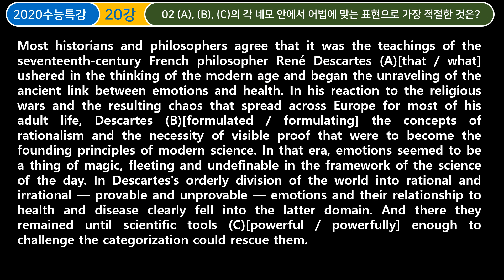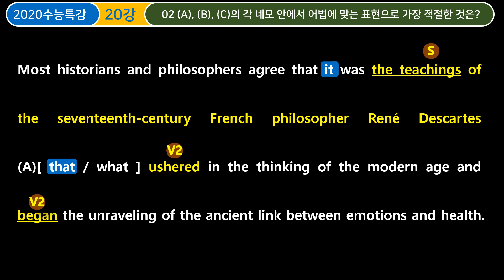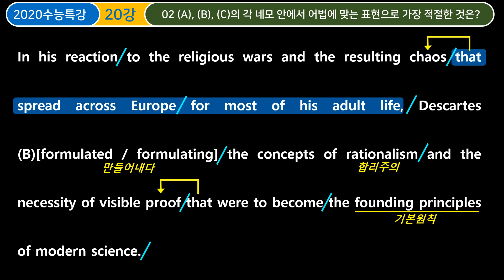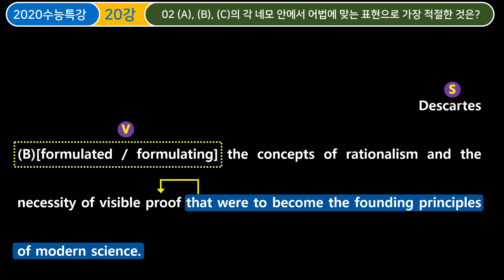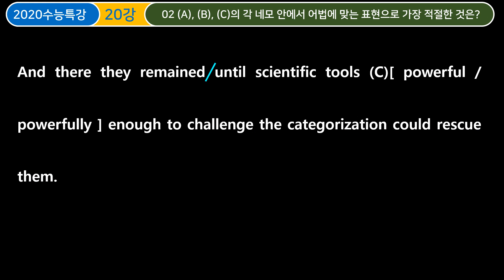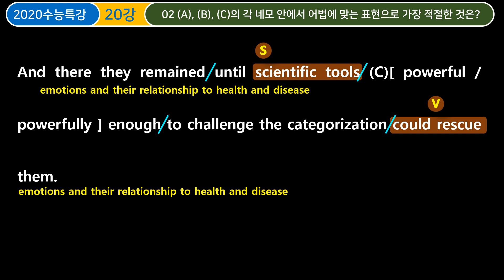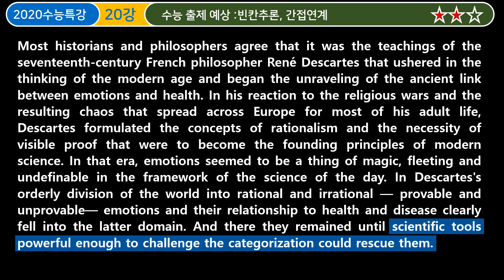수능특강 영어 20강 2번